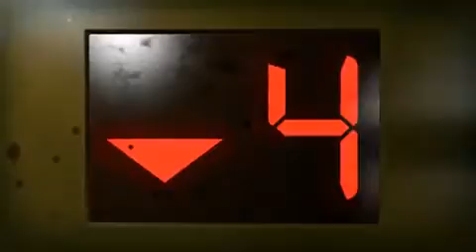Left 4 dead 2 trailer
This is the shit we're all talk

I have not come this far to die now